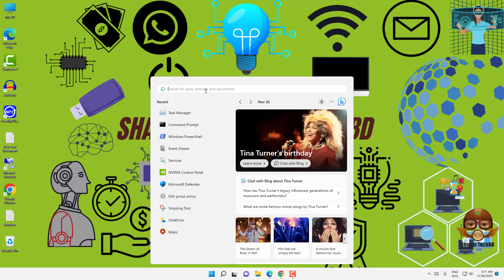RESTART WINDOWS AUDIO SERVICE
Your Quary-
windows 11
windows themes
themes
best windows themes
dark theme